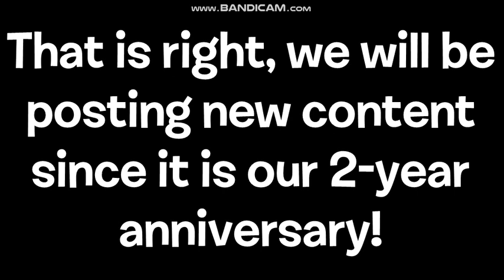2 Years and Counting Announcement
Poggers.

I am also making the fan game on Scratch. If you're familiar with it, why don't you help fix some bugs that I created? And I want you to voice act DS Game, the link to her audition line is down here.

- Music Used -
TPOT Intro by Coal Bones
AI Extension by Cassey